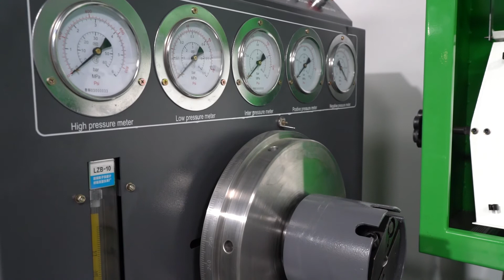12PSB series fuel injection pump test bench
12PSB series fuel injection pump test bench adopts advanced frequency conversion speed regulation technology, which has the characteristics of high reliability, low noise, low energy consumption, large output torque, high test precision, full protection performance and convenient operation. It is one of the best selling models for current diesel injector test bench.